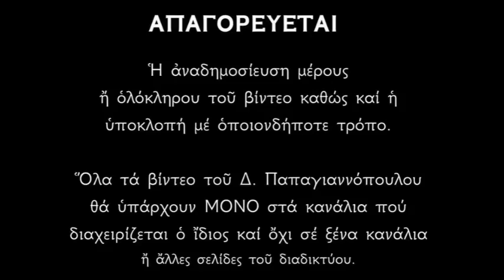Απολυτίκιο Αγίου Αντίπα - 11 ΑΠΡΙΛΙΟΥ | Δημήτριος Παπαγιαννόπουλος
Μυροβλύτην τὸν θεῖον καὶ μαρτύρων τὸν σύναθλον, τὸν πανευκλεῆ ἱεράρχην καὶ Περγάμου τὸν πρόεδρον, τιμήσωμεν Ἀντίπαν οἱ πιστοί, ὡς τάχιστον καὶ μέγαν ἱατρόν, τῆς δεινῆς ὀδόντων νόσου, καὶ πρὸς αὐτὸν ἀπὸ ψυχῆς βοήσωμεν· Δόξα τῷ σὲ δοξάσαντι Χριστῷ, δόξα τῷ σὲ στεφανώσαντι, δόξα τῷ ἐνεργοῦντι διὰ σοῦ πᾶσιν ἰάματα.

*** ΠΡΟΣΟΧΗ !!!